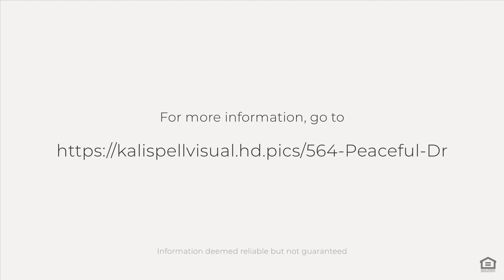564 Peaceful Drive, Bigfork, MT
Off the beaten path and yet still close to town and everything Montana has to offer. This impeccably designed 4 bedroom, 2 full bathroom immaculate home is less than two miles from Flathead Lake and all the downtown Bigfork amenities. Boasting sleek finishes and a thoughtful open layout, this beautiful home is perfect for a peaceful time away from it all or entertaining family and friends. Located on an off-street/driveway with very limited traffic. Enjoy your home nestled in the trees and just a short drive from Glacier National Park, Whitefish Mountain Resort, and more!